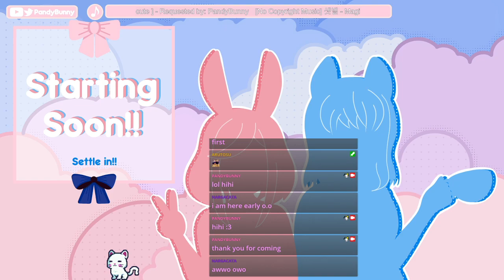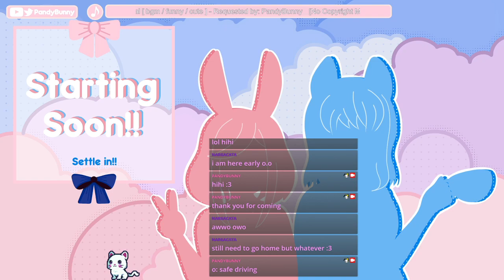[VStreamer] Waifu in training: Hunting ghosties with friendos Part 1/2